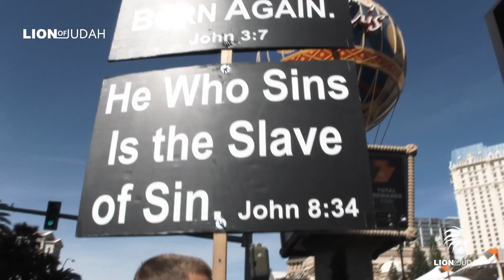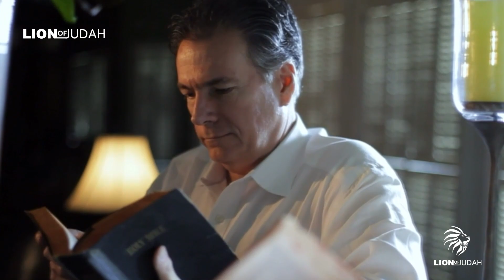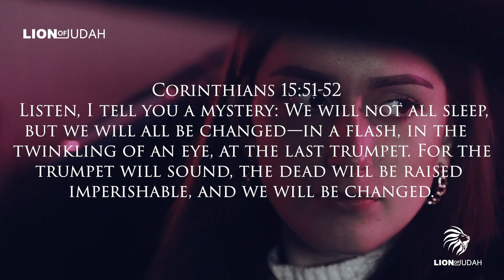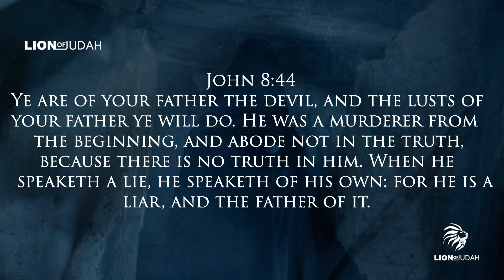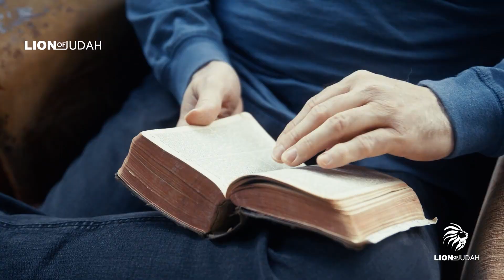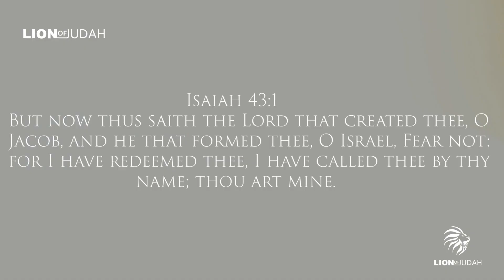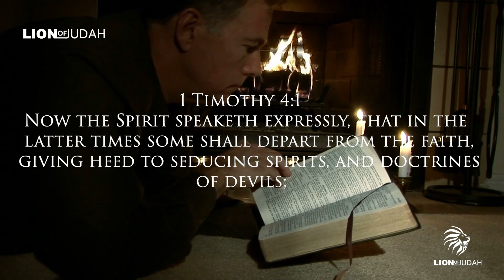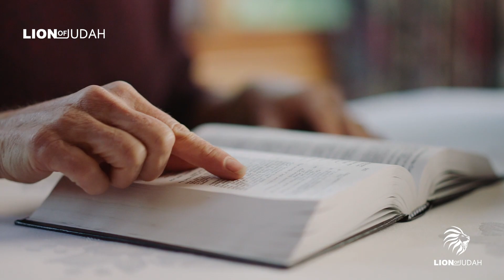Dear Christian.....Be Ready For What Is Coming